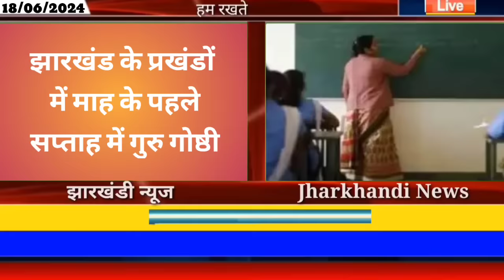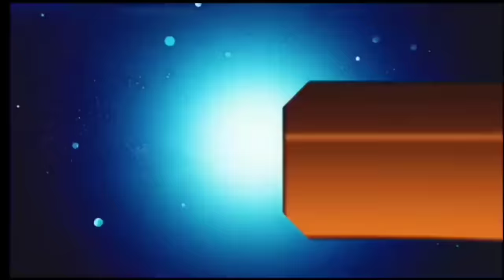आज 18 जून 2024 झारखंड की ताजा खबर ।। Today Jharkhand News, Jharkhand Breaking News Champai Soren